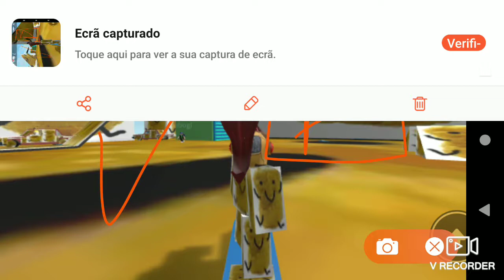2 de julho de 2019